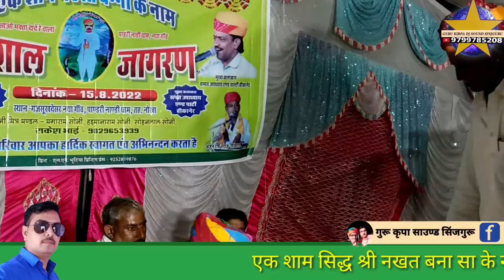नखत बना का नया पर्चा सोनियासर गांव का पर्चा पांडरी नाडी धाम भव्य जागरण गायक भीखाराम जाजङा श्रवण सैन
पांडरी नाडी धाम भव्य जागरण गायक भीखाराम जाजङा श्रवण सैन बिकानेर